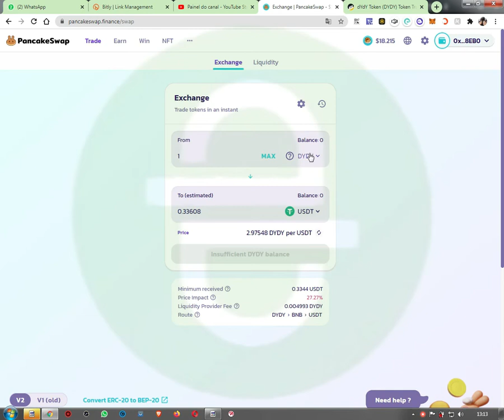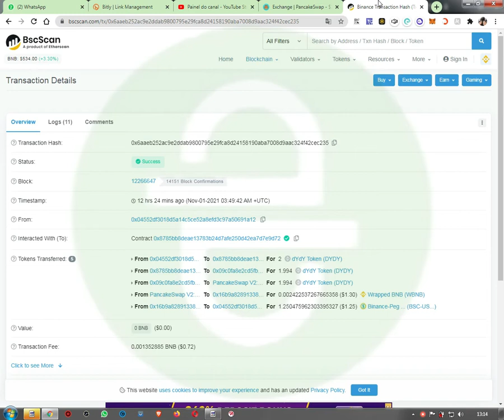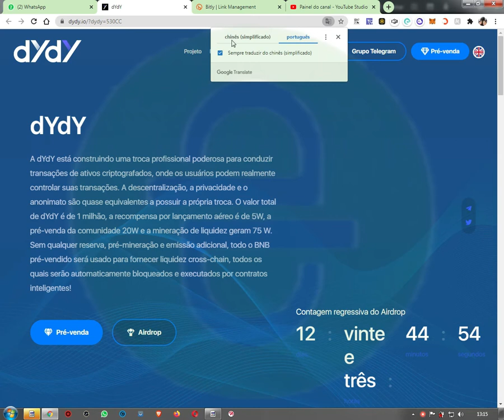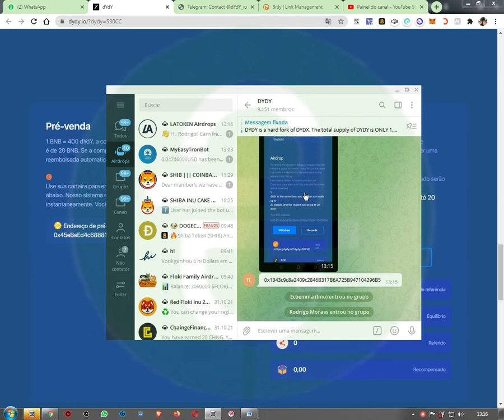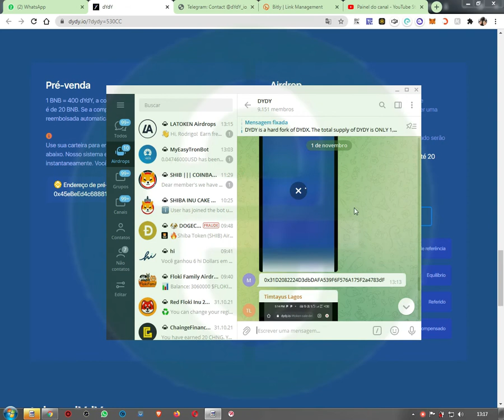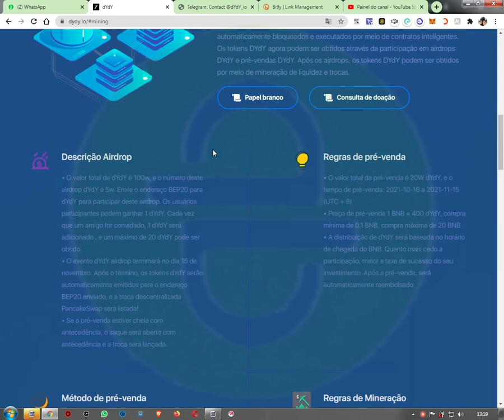Airdrop - DYDY - 13/11/2021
Em outras sociais, procurem @AirdropsQb (Instagram, Facebook, Twitter e etc...).

Caso queiram comentar, criticar, expor, informar sobre a postagem, use o comentario.

Se rolar um incentivo, manda ai nas carteiras abaixo:
BEP20/ERC20 0x0Bb3A1517624Ff45186Df879E9292f67750F8EB0
TRON: THbS5jTwp4rA4GmeUNjyWmkGuua5xD5Zhf